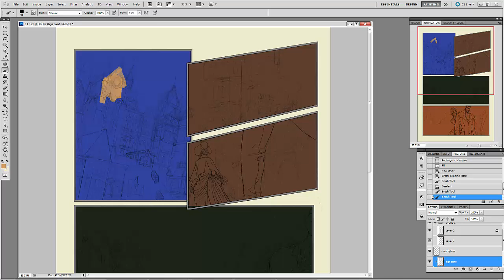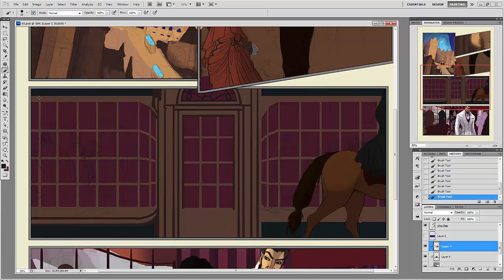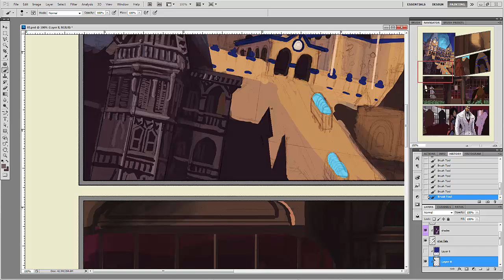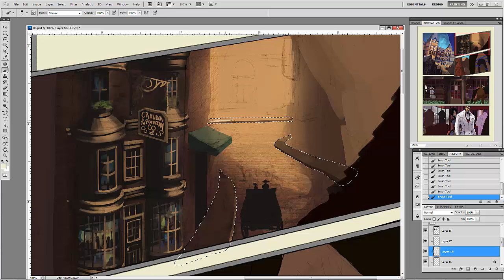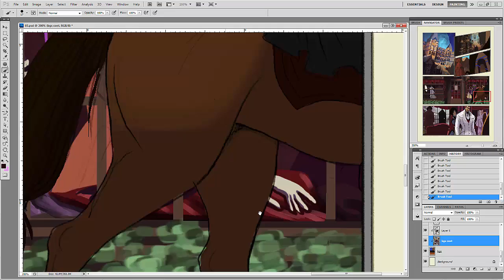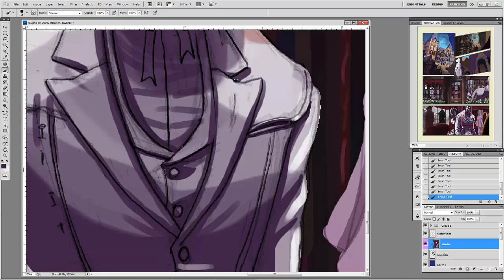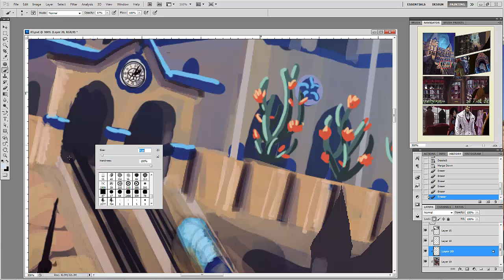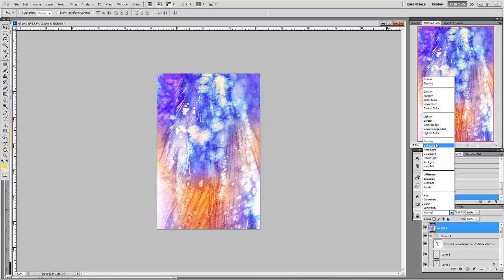Next Town Over Coloring Process - Broken Sky page 3 (No Audio, All Countries)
The jams I put on the original video made it unplayable in numerous countries, so here it is for those folks with no audio. (Best part, gone!) If you want to reconstruct it for yourself it went:

1. Slinger’s Song – Darren Korb
2. Big Iron – Marty Robbins
3. We’re Leaving – DeVotchKa
4. Dead Man Walking – Kreeps
5. It’s Such a Pretty World Today - Nancy Sinatra
6. My Brother the Gun – Mariachi el Bronx
7. Tziganne - Bozzio Levin Stevens
8. Come Lie Down With Me – Elf Power
9. Spike in a Rail – Darren Korb
10. Your Protector – Fleet Foxes
11. Big Guns – Jenny Lewis w/ the Watson Twins
12. Horseplay – Bill Elm & Woody Jackson
13. Cry, Cry, Cry – Johnny Cash
14. Gay Bar part 2 – Electric Six
15. He Lays in the Reins – Iron & Wine
16. Vamo Alla Flamenco – Black Mages
17. Far, Far Away – Wilco
18. Riot in Thunder Alley – Eddie Beram
19. La Llarona – DeVotchKa
20. Home – Edward Sharp and the Magnetic Zeroes
21. Wild Bull Run/El Odio – Peter McConnell
22. I Fall to Pieces – Patsy Cline
23. Appaloosa Main Titles – Jeff Beal
24. Showdown at Escalera – Bill Elm & Woody Jackson
25. Malagueña Salerosa – Chingon
26. I Can’t Forget – The Pixies
27. This Tornado Loves You – Neko Case
28. Into the Wasteland – Michiko Naruke